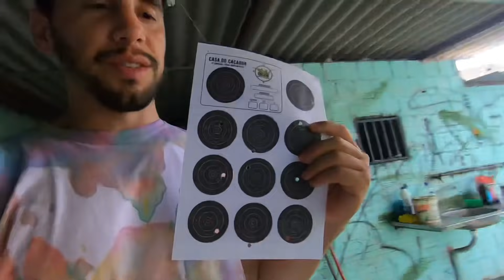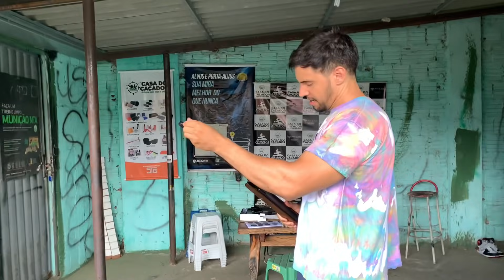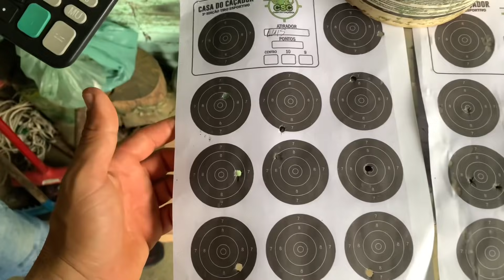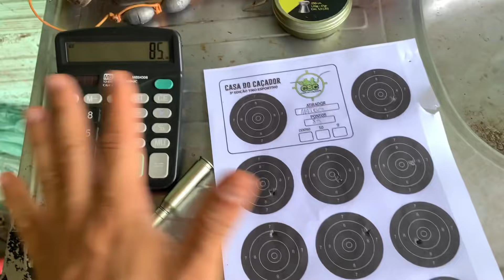Olha essa máquina ! Treinando para o Torneio 😎